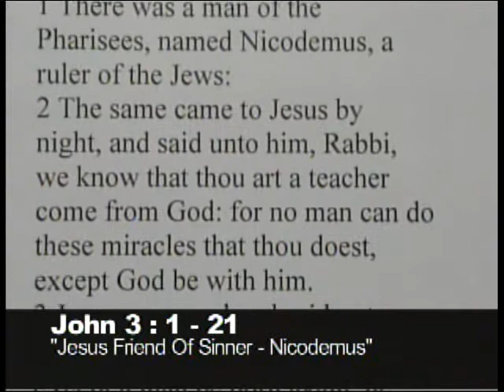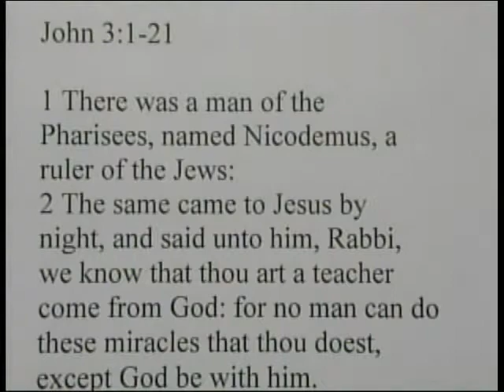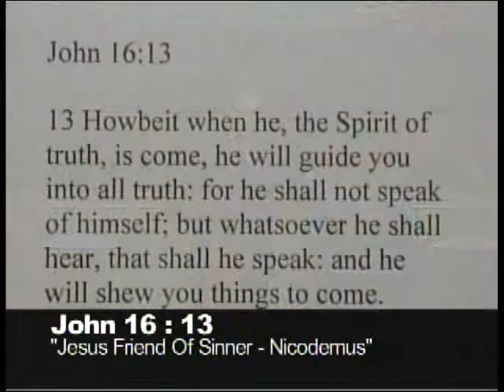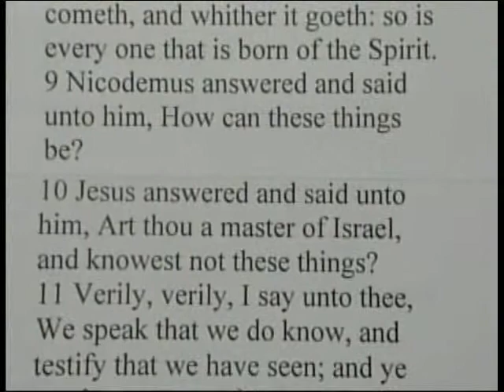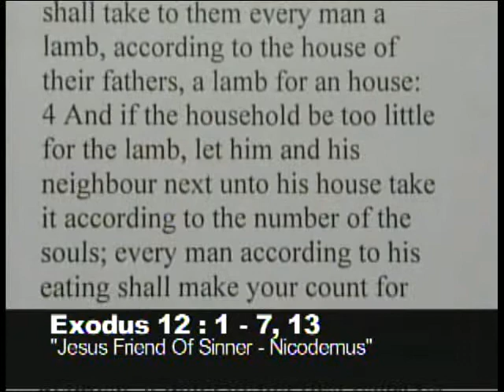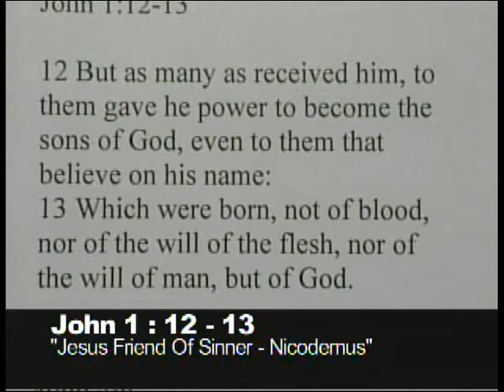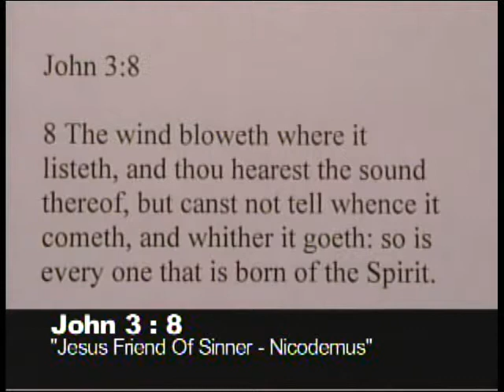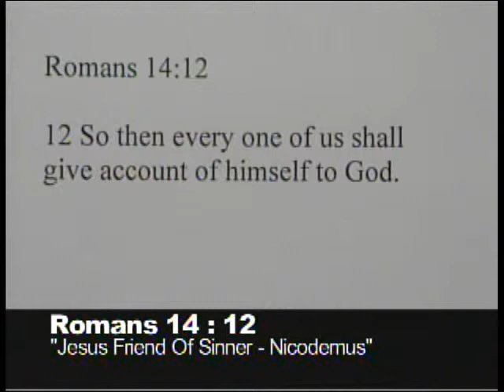Jesus Friend of Sinners-Nicodemus John 3:1-21 12/20/15 PM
Central Baptist Church
Cincinnati, Ohio